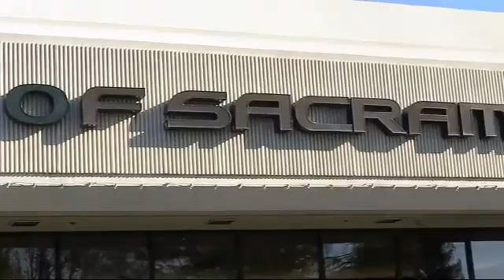2002 Toyota SEQUOIA Sacramento Roseville Folsom Citrus Heights Carmichael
2002 Toyota SEQUOIA Stock Number: 2S095459P Vin:5TDZT34A12S095459.